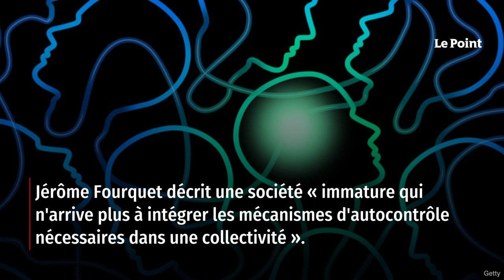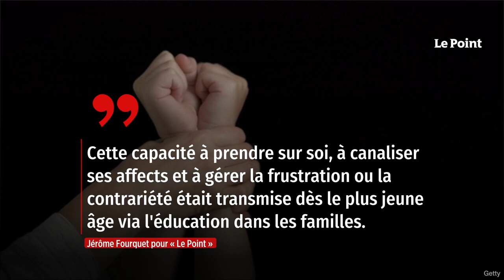Décivilisation : Jérôme Fourquet analyse les raisons d’un « pétage de plombs »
Il est l'homme qui, par l'observation de multiples signaux faibles, a su donner une cohérence à un phénomène devenu global dans notre société : la décivilisation. Derrière ce mot emprunté au sociologue Norbert Elias, Jérôme Fourquet, l'auteur du fameux Archipel français (Seuil), décrit un recul du sens commun, une montée des tensions collectives et des réactions primaires aussi bien au travail, dans les loisirs que dans les transports ou les services publics. Retrouvez-nous sur : - Youtube - Facebook - Twitter - Instagram - Tik Tok - LinkedIn